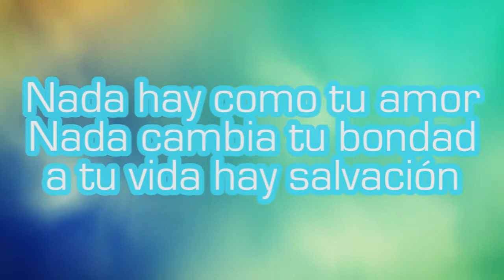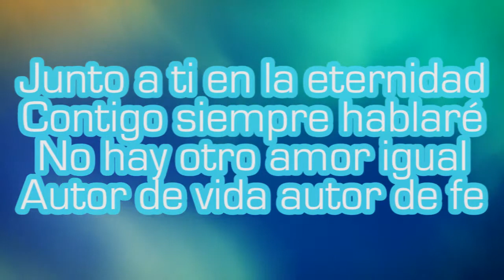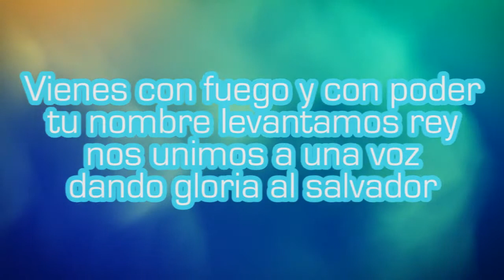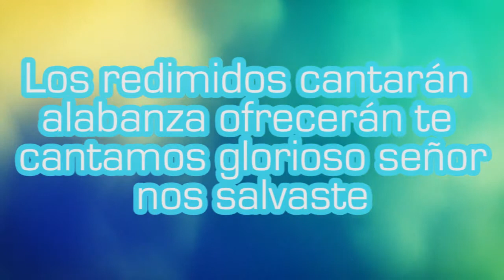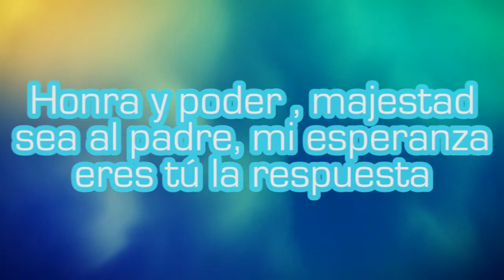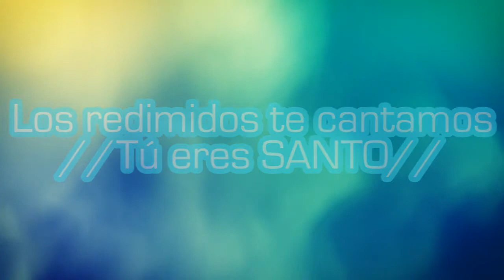Nada hay como tu amor | Amistad de Puebla | Con letra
Disfruta de esta preciosa alabanza interpretada por el grupo de alabanza de Amistad de Puebla

Comenta
Like al video